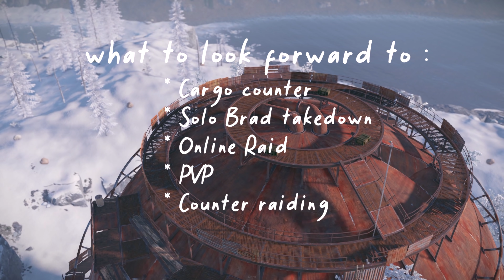A SOLOS RAPID START - Rust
Today im back with another Rust Solo video! This is also my first solo series on the channel and you are currently watching part one (1).. This video contains Rust base building, farming,  PVP and a bit of everything. This was played on an official vanilla server

what you can expect in the upcoming episodes of the Solo series :

Solo ONLINE Raiding
Bradley Takedown
PVP
Counter raiding

00:00 Rust Movie starts